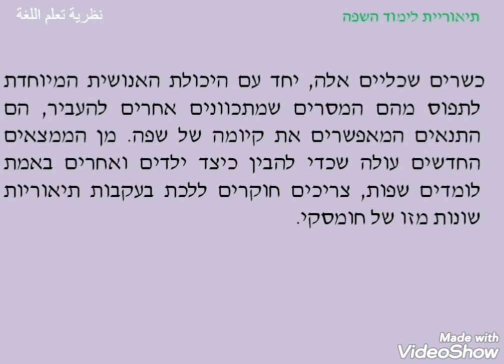نظريات اللغة / نظرية تعلم اللغة- الجزء الأول / المرحلة الثالثة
م. سعد عبد السادة صباح
كلية اللغات / قسم اللغة العبرية